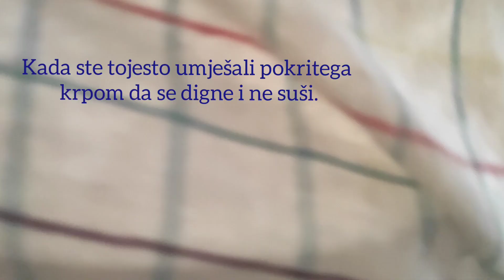Krofne kojće te ćesto praviti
1 kg brašna
1 svježi kvasac
1/5 dl ulja
2 jaja
1 čep ruma
1 vanili šećer
6 žlićica šećera
prstohvat himelajske soli
2 dl mlijeka
1 kg of velvet 1 fresh yeast 1/5 dl oil 2 eggs 1 pinch of rum 1 vanilla sugar 6 teaspoons sugar a pinch of Himalayan salt 2 dl milk